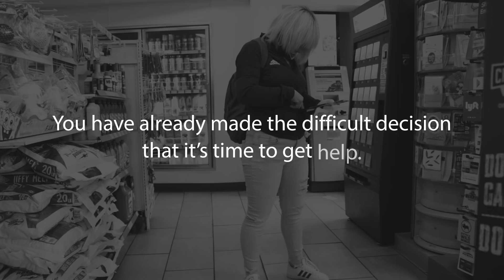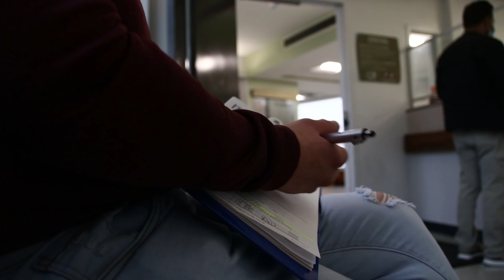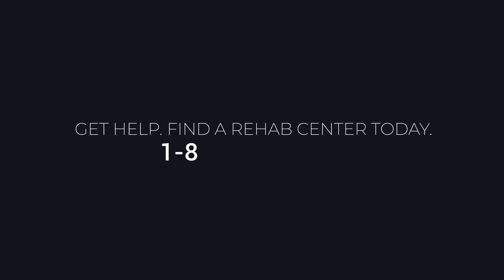Rehab Time - Kathleen